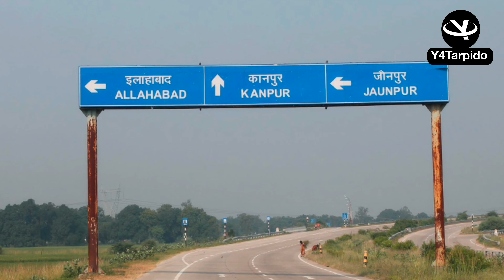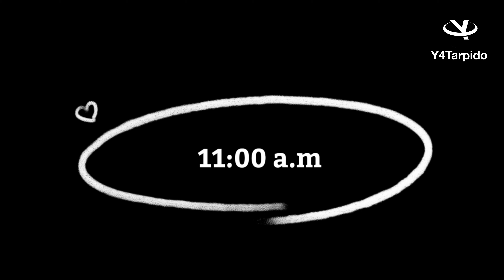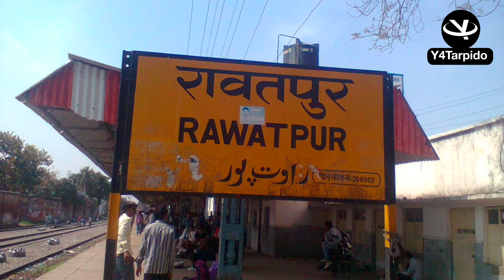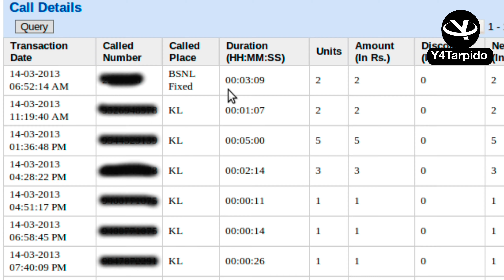Jyoti Shyamdasani Murder || एक T-Shirt ने खोल दिया कत्ल का राज़ | 17 बार चाकू से गोदकर मार डाला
Hi Viewers!
    This video is inspired by the story of Jyoti Shyamdasani Murder Case. You will see how a man can be so mad in love and choose to murder his life-long partner.